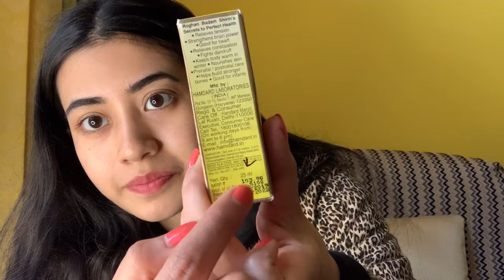Affordable Indian Skincare that works | All Skin Types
hellooo everyone! 🤍

In today's video I'm sharing some products which are easily available in the Indian market
And are suitable for all skin types.

🔥Facewash-
   1. Cetaphil gentle cleanser
    2.Aroma Magic chamomile face wash
🔥Exfoliator –
   1. Biotique bio papaya exfoliator
🔥Peel off mask-
   1. Ever youth Everglow peel off mask
🔥Toners –
 1. Kama Ayurveda pure rose water
 2.Biotique  honey water toner
🔥Moisturisers–
1.Ponds light moisturiser
2.biotique morning nectar cream
3.pure almond oil
🔥Sunscreen –
1. Neutrogena SPF 50

If you liked watching my video, then you know the drill☺️⚡️

All the views shared about the products are free from any bias. The products which work for me might not work for you so use your own discretion before using the same.